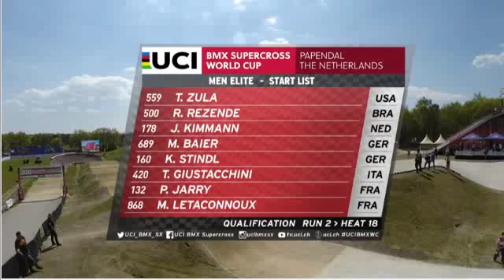BMX Brasileiro Renato Rezende chega em 2ª na bateria 2, na Copa do Mundo BMX Supercross 2016 Papend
Corrida de BMX  é o Maior Canal Brasileiro de videos da modalidade Bicicross e Ciclismo BMX.
Imagens de pura radicalidade e adrenalina!